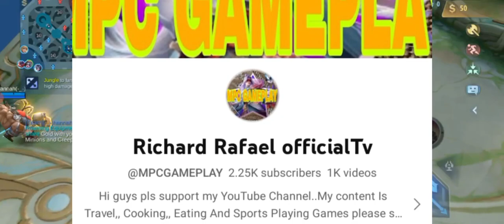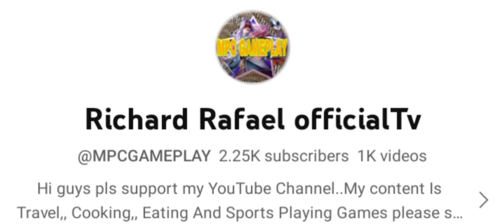Pharsa Binuhat si Barats | @MPCGAMEPLAY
Panalo na natalo pa kawawang barats walang nagawa mllb mobilelegends #